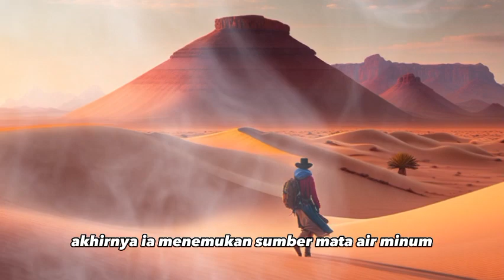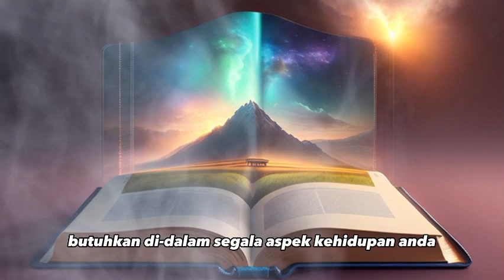Sepucuk surat & sebotol air dipadang gurun